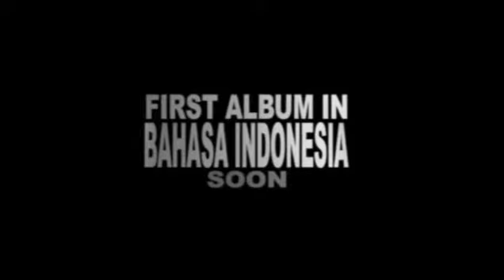Jonatan Cerrada's career